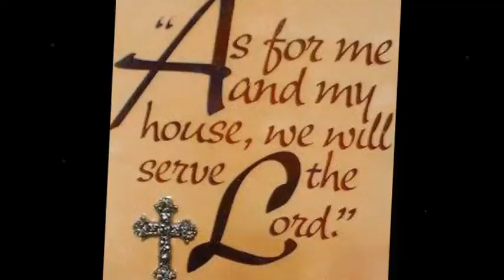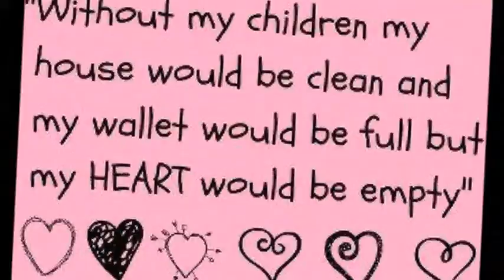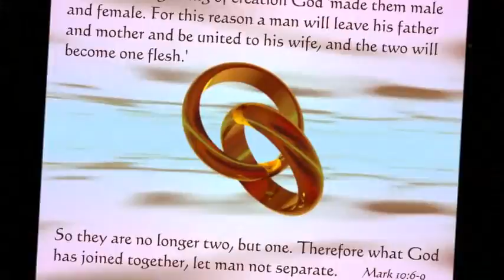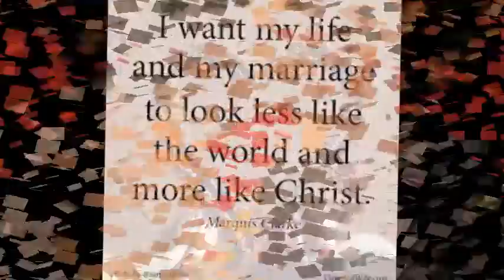my vlog gerard&geneve 12 25 14